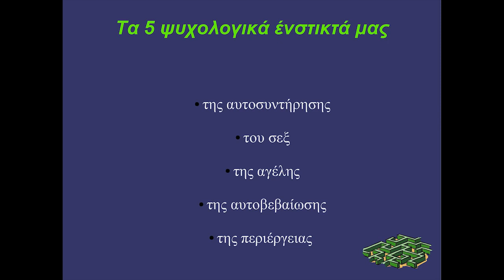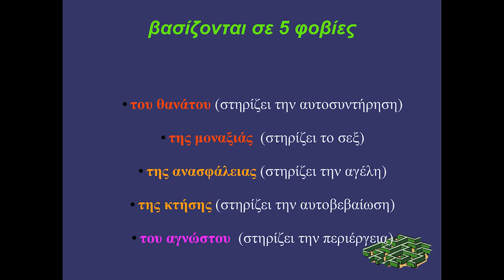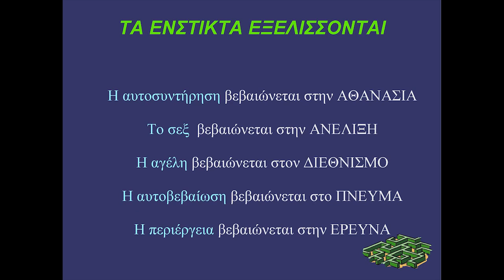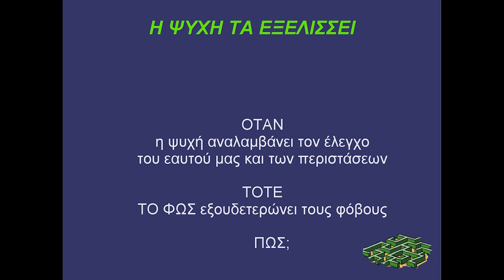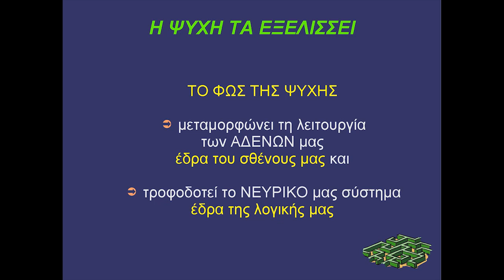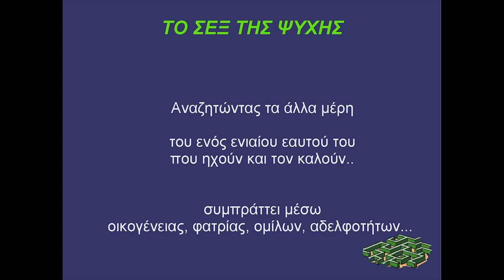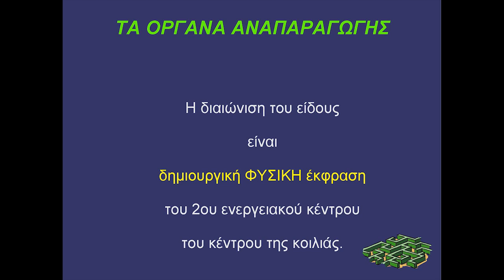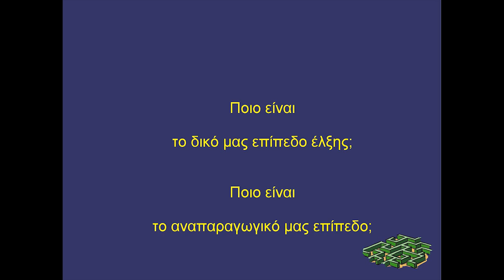12η Παρουσίαση| Διαιώνιση του είδους, ο πολλαπλασιασμός των μορφών, SEX – SPIRIT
Παρουσιάσεις του Σεμιναρίου: «Το Σεξ ως Σώμα και ως Πνεύμα»
Παρουσιάσεις, συζητήσεις, κείμενα, διαλογισμούς για το σεξ ως φυσική ένωση άνδρα και γυναίκα, ως δημιουργική ένωση ανώτερων και κατώτερων ενεργειών, ως ένωση ψυχής και προσωπικότητας για τη γέννηση του Νέου Ανθρώπου
Οι τοποθετήσεις είναι ξεκάθαρες και ελπιδοφόρες: τιμάμε τα δώρα της ζωής και χαιρόμαστε απελευθερώνοντας τα ένστικτά μας σε ανώτερες εστιάσεις. Χαρείτε το και χαρίστε το σε νέους ανθρώπους κάθε ηλικίας! Οι διαλογισμοί ως εργαλεία απελευθέρωσης θα σας συναρπάσουν!

- το σεξ και ο νόμος της αγάπης
- το σεξ στο πνευματικό μονοπάτι
- το σεξ και οι προκαταλήψεις μας
- το σεξ και η καθημερινότητά μας

Επικοινωνία:
και στο inbox της σελίδας μας στο facebook